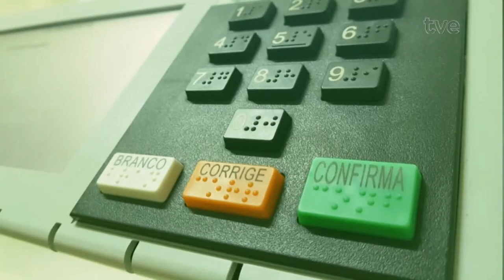Eleições 2024 Maria do Rosário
A TVE/ RS está recebendo os candidatos à Prefeitura de Porto Alegre para uma série de entrevistas no telejornal Redação TVE às 18h30. Nesta terça-feira (24/09), a entrevistada foi Maria do Rosário (PT), da coligação O Povo de Novo na Prefeitura.

Tamyres Filgueira (PSOL) é a candidata a vice-prefeita na chapa de Maria do Rosário.